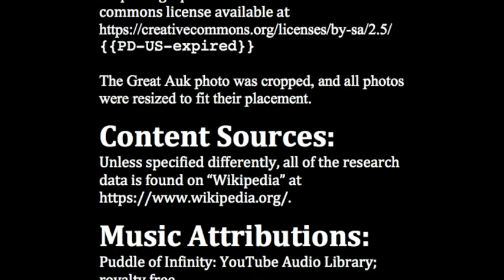Wildlife Extinction: Critical and Manmade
This video is a take-off on the trending concept that the earth is undergoing a mass extinction.  It explores extinction facts and statistics primarily related to birds and amphibians and concludes that wildlife extinction is critical and manmade.  The video explores and explains the concept of "extinction background rate," which is used to emphasize the essential nature of today's wildlife extinction.  Finally, the video recommends further reading on the subject, which includes the complementing blog post on mkapub.com and "The Sixth Extinction" by Elizabeth Kolbert.